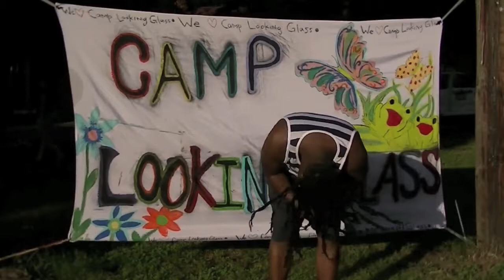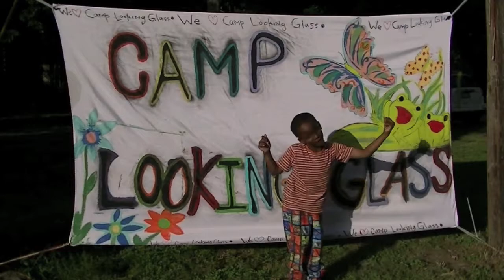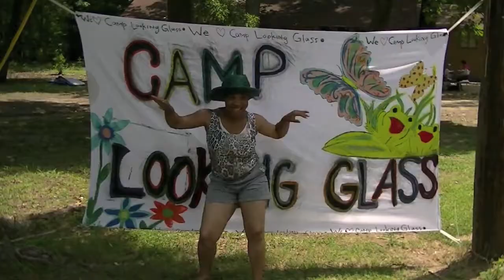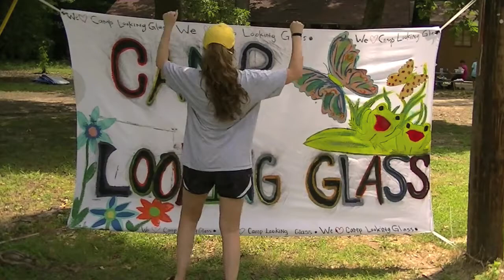Camp Looking Glass 2014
We're goofy. We're fun. We're energetic. Camp Looking Glass is a group of friends with and without disabilities that join together during the summer and throughout the year to create artwork, travel, and experience new and exciting adventures.

The mission of Camp Looking Glass is to provide camp opportunities, including travel, recreation, and fellowship activities for people with disabilities. Camp Looking Glass strives to ensure that people with disabilities are included and celebrated in every aspect of life.

Camp Looking Glass began in 2004 as a camp for children and adults with disabilities. Soon camp became more than just monthly gatherings and summer camp experiences. Camp Looking Glass is a place where people with and without disabilities come together and life long friendships are formed.

Camp Looking Glass is guided by the following principles:

** No one is paid or pays to be a part of Camp Looking Glass.

** Create a supportive environment that promotes independence and self determination through various activities.

** Include campers in all areas of the community, by participating in local community events such as movies, bowling, sporting events, museums, and plays

**We are truly a community of friends. Because of this relationship, counselors and campers are invited back year after year in order to foster life-long friendships between people with and without disabilities.

We're always looking for a few good volunteers who can donate their time, money, and/or resources. Our camp volunteers include dedicated directors, counselors, doctors, nurses, and people like you, who all come together to create a very unique community.

The Killers - Shot of Life
Of Monsters and Men - Slow and Steady